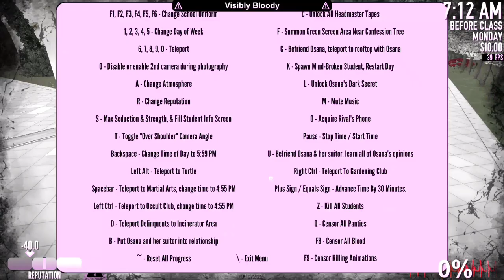Play As Makiko Takumo | Yandere Simulator Demo